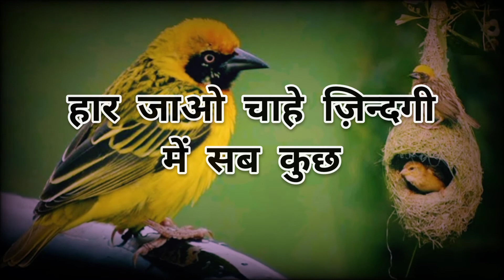यूँ ही नही मिलती मन्जिल 🔥 Motivational Shayari Motivational WhatsAppstatus Inspirational Shayari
MotivationalShayari MotivationalWhatsAppstatus Inspirational Shayari#Deepline#Dmmotivational#MotivationalStatus#SadStatus#Trueword#skpoetry#manmohanmeena

●◆This Video Is For Educational and Motivational Purpose Only.◆●